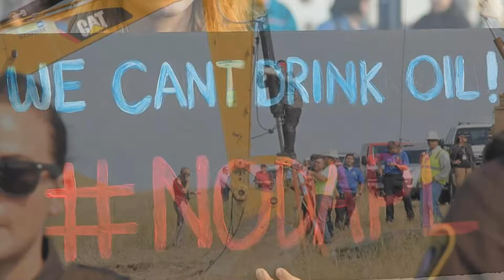Sitting Bull's Peace (Sitting Bull II) : 2W1C S03E06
After his defeat in the Great Sioux War, Sitting Bull exhiled himself to Canada.  While in Canada, Sitting Bull learned the survival of his people was now dependent on peace, not war. He would return to the US a different man: one that would use his fame among both natives and whites to mend the wounds of wars long passed. While doing this, Sitting Bull would become a renown name. He would meet many other celebrities while finding his place among them as a hero of the Wild West.
The memory of Sitting Bull's defiance is alive and well today, especially in the movements regarding oil pipelines being built on or near Native American land.